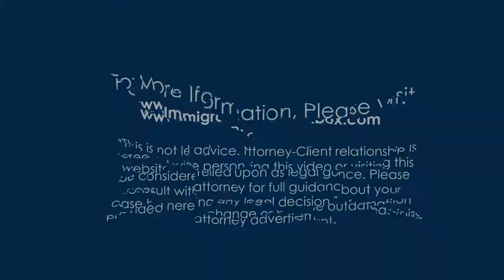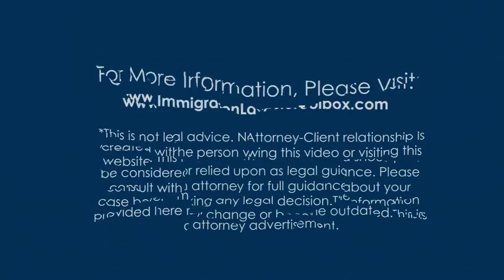Episode 161 - Agency & Practice Updates w/ John Khosravi, Esq. (Oct. 12, 2020, till Nov. 19, 2020.)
⌚ Timestamps
00:00-03:56 Intro
03:57-04:40 Family Separation Policy
04:41-05:07 Citizenship by Investment in Cyprus
05:08-05:54 US Ice Officers Using Torture To Make Cameroonian Immigrants Sign Their Own Deportation Orders'
05:55-07:17 Updated Visa Bulletin and Rush of Adjustment Filing
07:18-09:52 Changes in Big Law Firms
09:53-14:05 New Cases of Lawsuits
14:06-14:49 Department of Justice and US Ice on Unlawful Immigrants
14:50-16:01 Marketing Your Business While Enjoying Life
16:02-18:05 Promotion of Immigration Lawyer’s Toolbox
18:06-18:49 New Lawsuit (Mcdermott & Emery)
18:50-19:24 On Trump’s Peace Deals with the Middle East
19:25-20:30 Huge Restriction on Asylum Cases
20:31-21:29 On Eliminating B-1 in Lieu of H-1B visa
21:30-22:10 ICE arrests 15 Non-Immigrant students for OPT-Related Fraud
22:11-22:43 Fiona Mcintyre Podcast
22:44-23:46 Shutdown of Embassy in Turkey
23:47-24:25 Launching and Propelling Your Solo Practice Interview
24:26-25:03 Department of State Injunction For Using DS5540
25:04-25:52 CLE for Musician Cases
25:53-27:21 Successful Immigration Lawyers in Youtube
27:22-27:56 Eighth Circuit Says TPS Is Admission
27:57-28:41 Senators Urge Investigation After CBP Admits to Warrantless Cell Phone Surveillance
28:42-29:34 Visa Bulletin Delays
29:35-30:00 Roman Zelichenko
30:01-32:04 On Technical Issues
32:05-32:45 ICE Settles Retaliatory Deportation Suit With Activists
32:46-33:25 Asylum Denial Rate Continues to Climb
33:26-33:50 Ali Lozano Podcast
33:51-35:00 USCIS Glitches
35:01-36:41 Matter of PAK, 28 I&N Dec. 113 (BIA 2020)
36:42-37:17 Cyrus Mehta: What If the Job Has Changed Since the Labor Certification Application Was Approved Many Years Ago?
37:18-38:02 On Inconsistency on Immigration Processes
38:03-38:46 Asylum Screening Guidance Ruled Too High A Bar Too Early
38:47-39:50 On DACA Situation
39:51-40:10 Loan Proceeds Qualifies Cash Under The EB5 Program
40:11-40:27 Bettendorf Woman Sentenced to 72 Months in Prison for Wire Fraud and Benefits Fraud
40:28-41:44 Immigration Judges Losing Its Accreditation by the FLRA
41:43-42:19 Kevin Gregg Podcast
42:20-45:05 On Immigration Cases Backlogs
45:06-45:24 Clarifications with USCIS Policy Manual
45:25-46:00 Mergers and Acquisitions in the Immigration Tech Space
46:01-47:13 USCIS Policy Manual Update, Use of Discretion For Adjustment of Status
47:14-47:36 Victory in Maryland and MDGA
47:37-48:27 DC Judge Blocks Policy To Expel Migrant Kids From Border
48:28-49:20 CBP Exits Biometrics
49:21-52:14 Outro